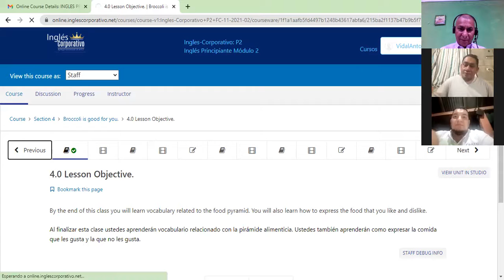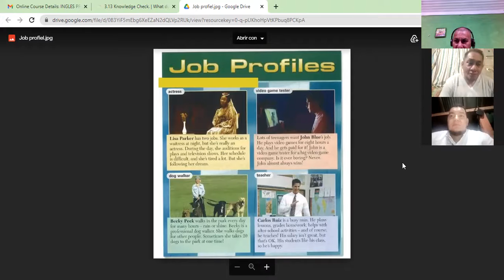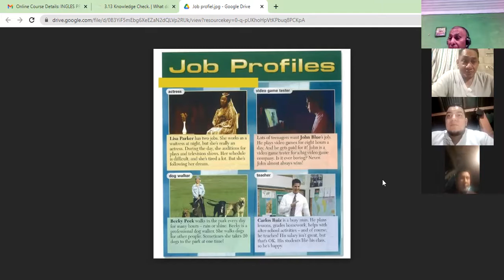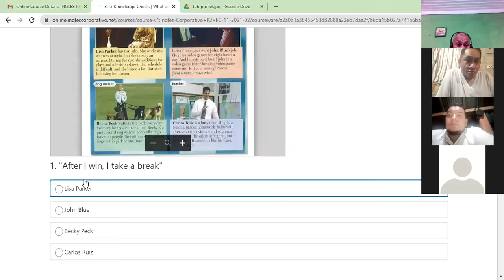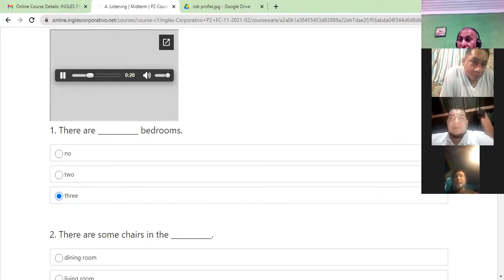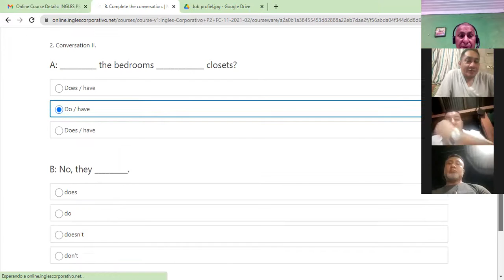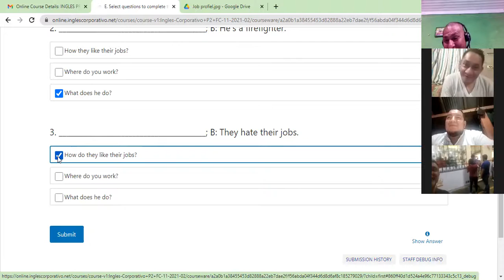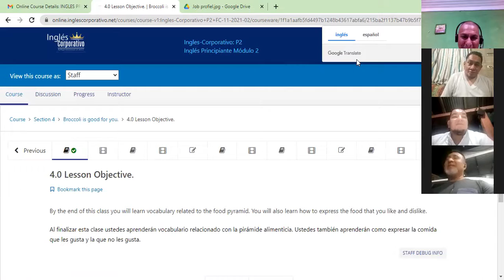Ingles Corporativo- Midterm 8